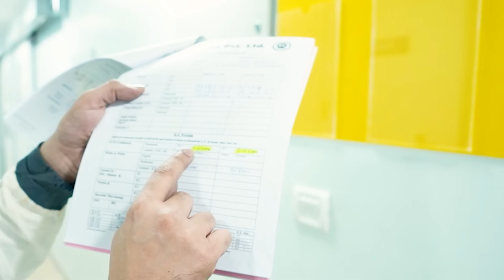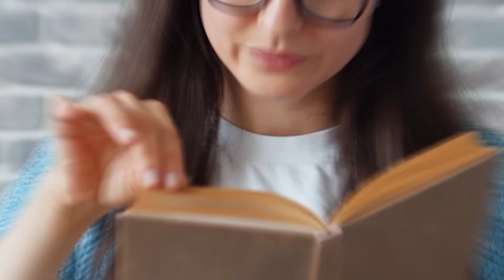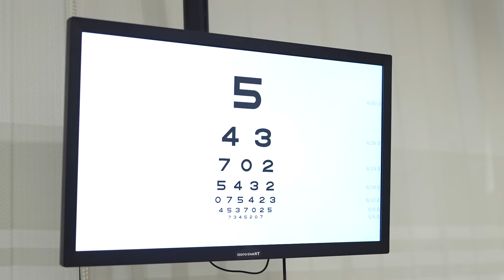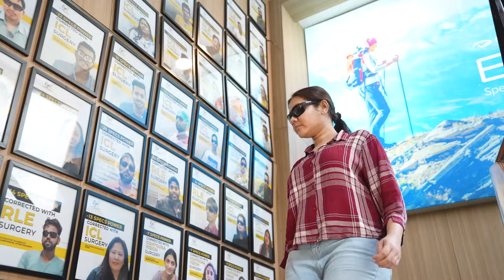-23 नंबर का चश्मा - RLE सर्जरी से हटवाया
Meet Mona Lisa, a young patient with an extreme refractive error of -22 and -23, whose life transformed after undergoing RLE (Refractive Lens Exchange) at Eye7 Chaudhary Eye Centre under the expert care of Dr. Rahil Chaudhary.

Usually, ICL (Implantable Collamer Lens) surgery is the preferred option for patients with such high specs power, especially when LASIK is not suitable. In this procedure, an ultra-thin, biocompatible lens is placed in the eye — specifically in the space between the iris (coloured part of the eye) and the natural lens. This lens works to correct the refractive error without removing any natural structure of the eye, making it a reversible and minimally invasive option.

However, a crucial safety requirement for ICL is having sufficient space inside the eye to safely accommodate the lens — known as the Anterior Chamber Depth (ACD). Ideally, the ACD should be at least 2.8 mm. In Mona Lisa’s case, her ACD was found to be below this threshold during the pre-surgical evaluation. Implanting an ICL in a shallow anterior chamber could pose serious risks, including increased eye pressure and potential damage to the eye’s natural lens or corneal endothelium. As a result, ICL was ruled out for her.

✅ Why RLE Was Chosen and Its Long-Term Advantage
Given the limitation with ICL, RLE (Refractive Lens Exchange) was advised as the most appropriate solution. RLE is a proven technique where the eye’s natural crystalline lens is surgically removed and replaced with a custom-calculated intraocular lens (IOL) tailored to correct the patient's high myopia. The procedure is very similar to modern cataract surgery — but performed electively for vision correction rather than to treat a cloudy lens.

One of the most significant benefits of RLE is future-proofing the patient’s eye health. Since the natural lens — which is prone to developing cataracts with age — is already removed during RLE, the patient will never require cataract surgery later in life. It’s a one-time permanent solution not just for current vision issues, but also a preventive measure against age-related lens opacities.

She underwent the latest AI-assisted femto laser surgery and opted for a modern EDOF (Extended Depth of Focus) lens. This lens allows her to see clearly without glasses for distance and intermediate tasks like using a phone or computer. She may need minimal glasses only for close-up reading or writing.

Just 24 hours after surgery, Mona Lisa was able to read 95% of the vision chart without glasses. Her surgery was completely painless, and the results were almost immediate.

 “Doctor Rahil ne meri aankh poori tarah theek kar di. Ab sab kuchh clear dikhta hai. Thank you, Eye7!”

📽️ Things to keep in mind during your RLE Surgery

✅Process Of RLE Surgery

RLE surgery generally takes 3 days (visits).

Note: RLE surgery can be performed for one eye at a time. The other eye can be operated on after 2 days.

⚠️MEDICAL ADVICE DISCLAIMER: The information on various eye problems and treatments available at this channel is intended for general guidance only, not advice or guarantee of outcome, and must never be considered a substitute for the advice provided by a doctor or other qualified healthcare professional upon your eye examination. Although Eye7 takes all reasonable care to ensure that the content shared here is accurate and up-to-date, all information on it is provided ‘as is’.Eye7 may at any time and at its sole discretion change or replace the information available on this channel. We shall not be liable for any direct, incidental, consequential, indirect, or punitive damages arising from access to or use of any content available on this channel, including viruses, regardless of the accuracy or completeness of any such content.Eye7 disclaims any control over, relationship with, or endorsement of views expressed by other YouTube users. Any links to other websites are provided only as a convenience and Eye7 encourages you to read the privacy statements of any third-party websites.